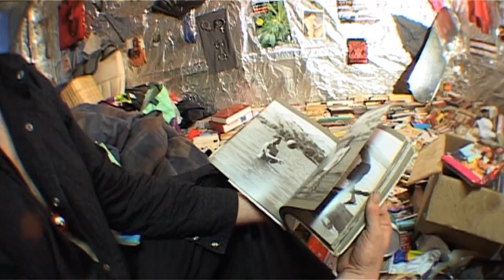Furor Remy Legrand Teaser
Teaser de Furor Absurdus un documentaire sur Jean-Jacques Rousseau de Maxime et Michel Pasque